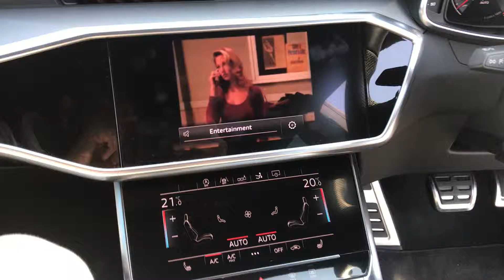2019 Audi A7 4K VIM MMI 3G Plus + Video In Motion Activation Coding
We are able to activate Video In Motion on the new 2019 A7 4K!

Other things we are able to activate:
-Beep on Lock
-Lap Timer
-Video In Motion
-DRL setting in MMI
-Needle Sweep

And more!!

Get in touch to see how we can help